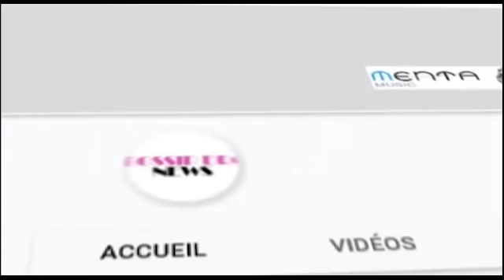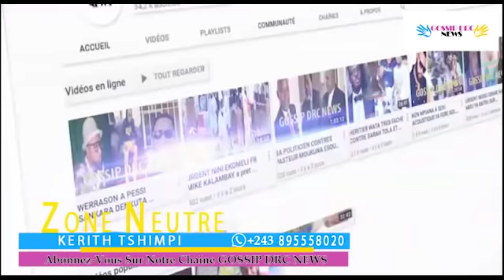FERRE GOLA trop sec sur la date du 13 fev2021,mais il donner de detail sur l'album Dynastie